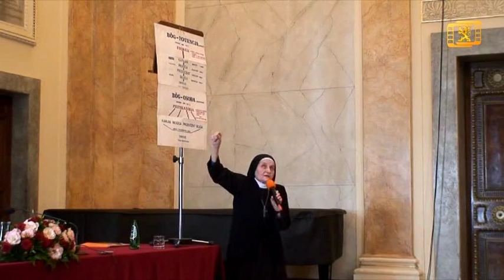Inwazja neopogaństwa - wykład s. Michaeli Pawlik cz. 2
Pełny wykład siostry Michaeli Pawlik, ujawniającej historyczno-ideologiczne tło popularyzowanych współcześnie neopogańskich praktyk religijnych.